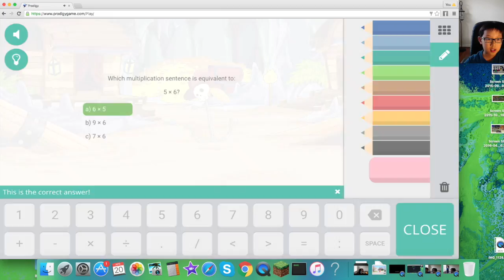Prodigy: Defeating BARNACLE COVE!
I know you guys have been requesting this, so here it is!